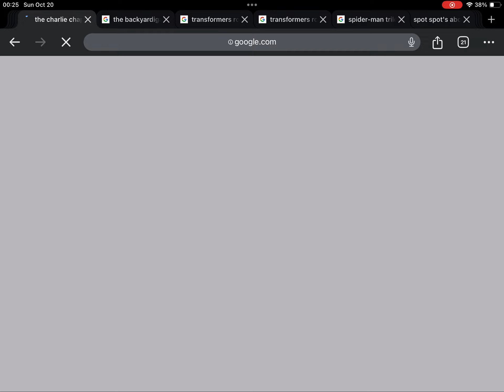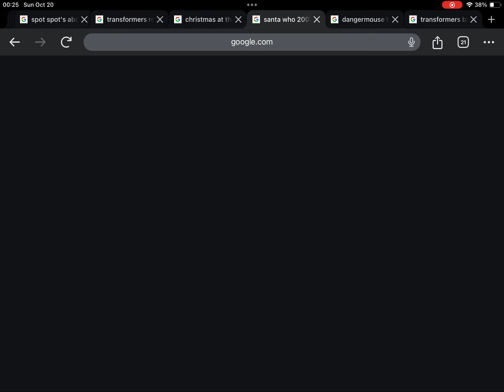October 15, 2024